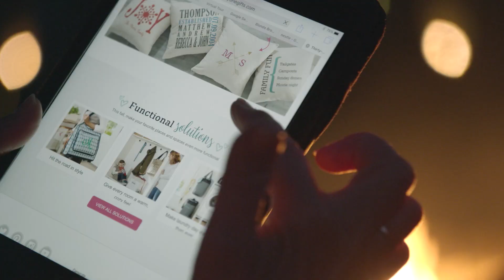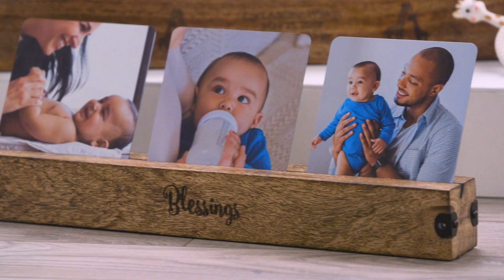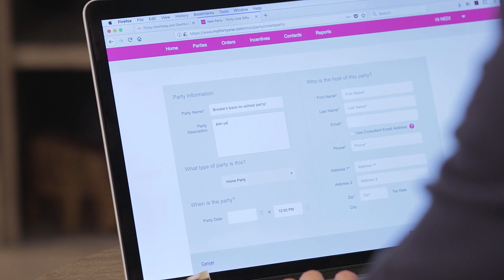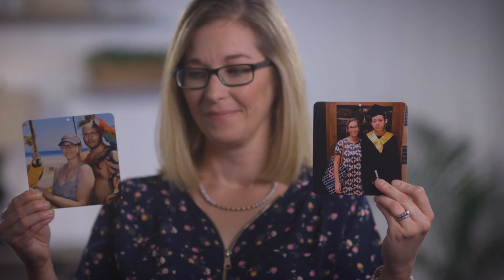Build the life you love with Thirty-One Gifts! (CA)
Whether you’re looking to boost your family’s income, meet new friends, share your giving heart or just be celebrated for who you are, it all starts by asking your Thirty-One Consultant about joining her team. Discover all the ways Thirty-One Gifts can help you design a life you love!